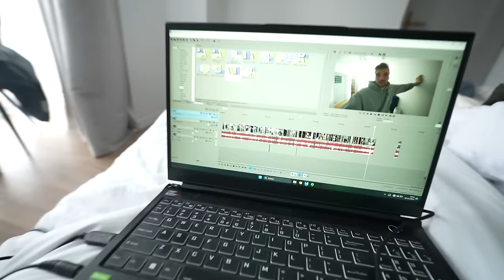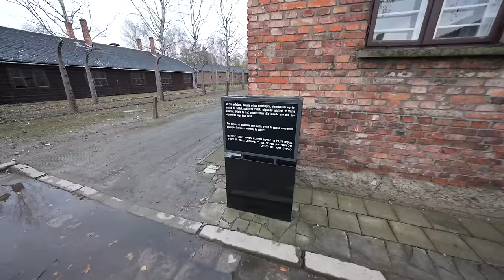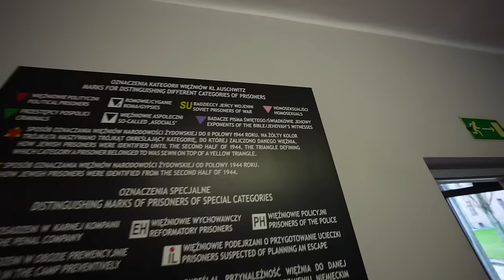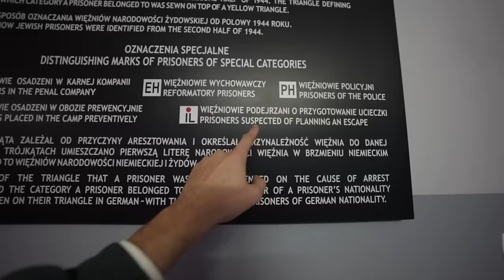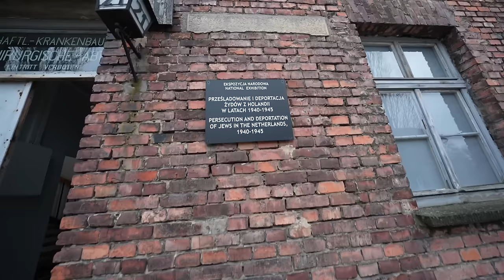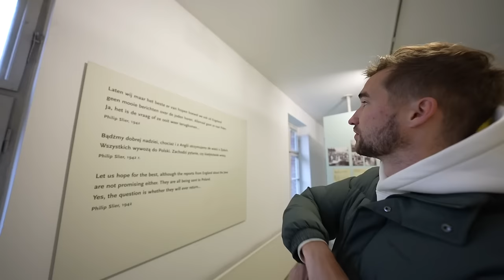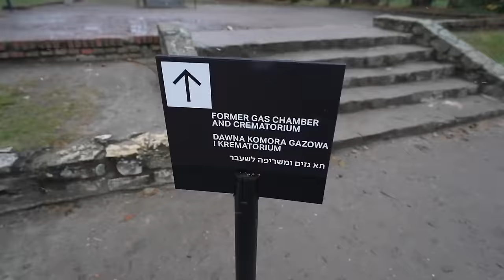AUSCHWITZ BEZOEKEN! DIT IS ONMENSELIJK..